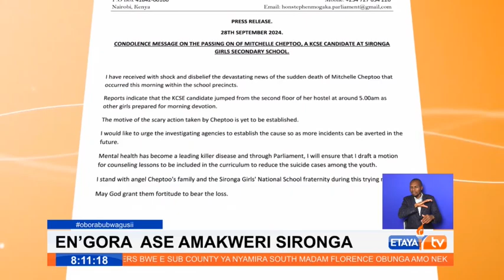MP Mogaka sends condolences to family and Sironga Girls fraternity for untimely death of a student